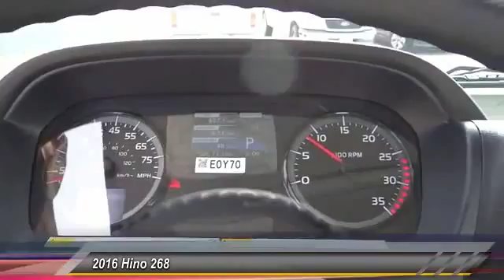2016 Hino 268 AGOURA HILLS, ALHAMBRA, ARCADIA, ARTESIA, AVALON, AZUSA, BALDWIN PARK, BELL, BELL GARD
2016 Hino 268